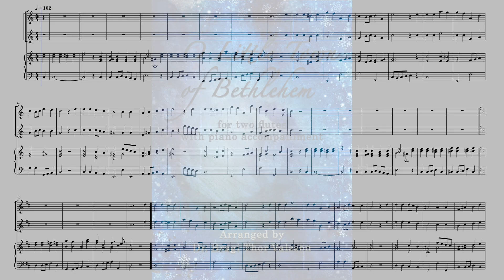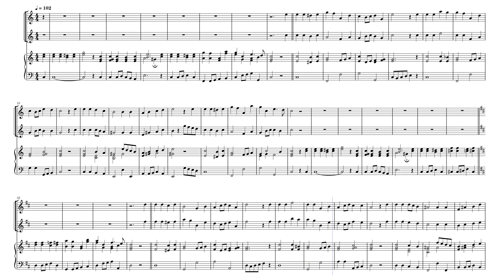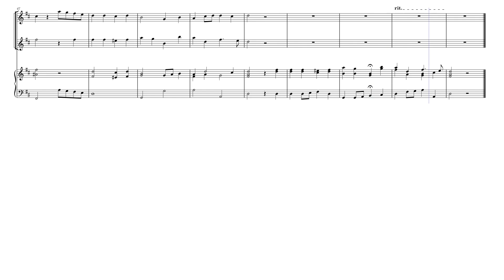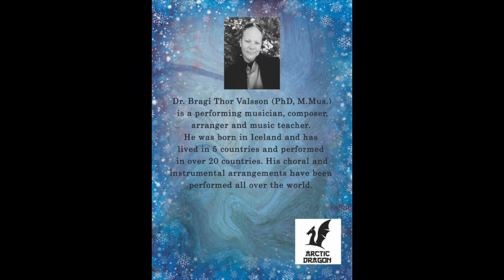O Little Town of Bethlehem - two Flutes with Piano accompaniment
An arrangement of the Christmas song O Little Town of Bethlehem for two Flutes with Piano accompaniment.